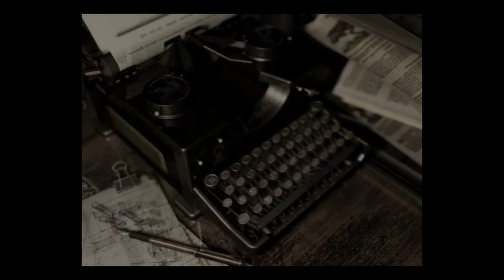Lets Play Resident Evil 1 #31 - DER. NERVIGSTE. GEGNER. IN. DIESEM. SPIEL. - 4K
Heyho, liebe Horrorfreunde,

wir treffen heute den absolut lästigsten Gegner in diesem Spiel!